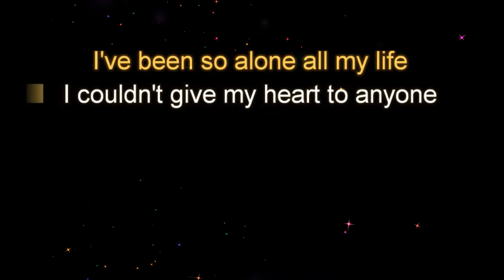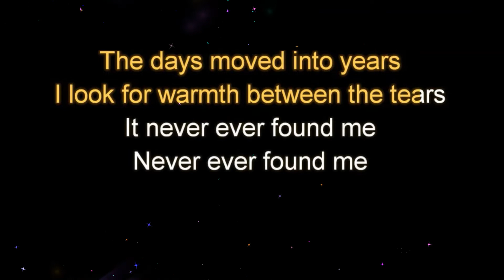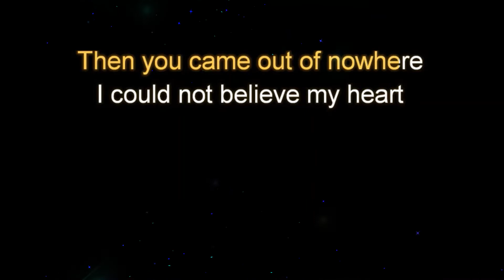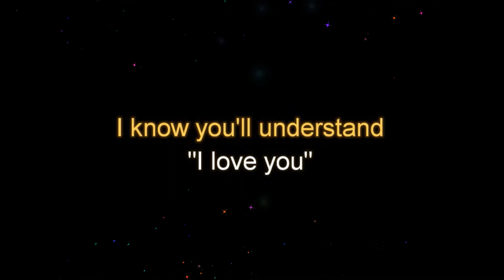Hiding Inside Myself by Kenny Rankin Original Key Karaoke